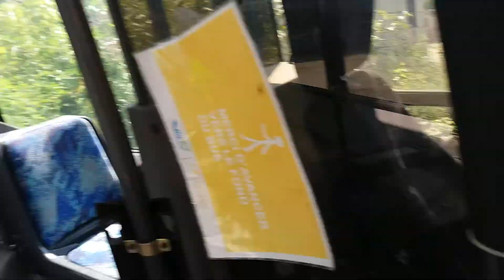Autobuz Heuliez GX 317 din Oradea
Romsoleria